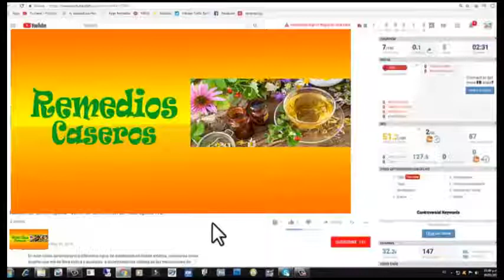Remedio Casero para Eliminar vellos de mas en tu piel